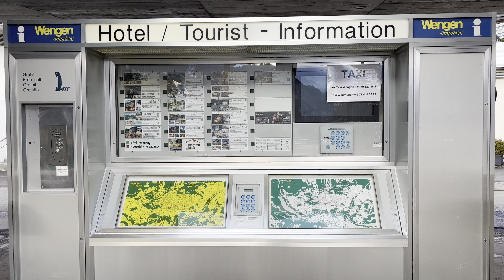Wengen: The Most Beautiful Swiss Village in 2023 | Switzerland 4k HDR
🇨🇭wengen is a Swiss Alpine in the Bernese Oberland region, 400 meters above the lauterbrunnen valley at an altitude of 1274m.

Since 1893, car-free Wengen has been able to be reached from lauterbrunnen via the wengeralp railway cars remain parked in lauterbrunnen.

These picture- postcard mountains village speacially known for its chalets. A cable car reaches Mannclichen's slopes and trails, with views of Eiger and Mochs peaks, the tradition- imbued, car-free holiday resorts offers a family-friendly ski and rambling area around the Mannlichen and the Kline Scheidegg.

Filmed
05/01/2023
Time 2pm
Temperature 🤒
2 degrees Celsius

Location: Wengen, Switzerland 🇨🇭

" Turn on closed-caption for on-screen walking information"

Gear Used for this Content.
iPhone 13 Mini 256 Gb
Gimbal, DJI Omo 5
Charging Bank,
Anker 20000
Editing purpose